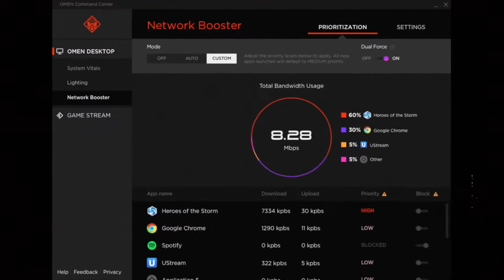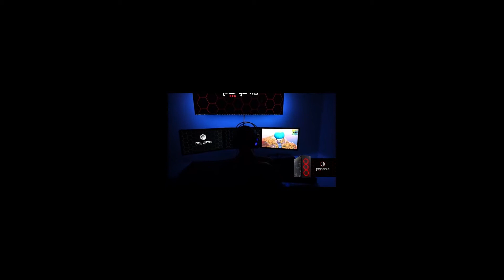Top 2 Gaming Pc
Renewed products work and look like new. These pre-owned products have been inspected and tested by Amazon-qualified suppliers. Box and accessories may be generic. All Renewed products come with the 90-day Amazon Renewed Guarantee.
Realistic graphics: NVIDIA GeForce GTX 1660 Ti (6 GB GDDR6 dedicated memory). enjoy new levels of gaming realism, speed, power efficiency and immersion with breakthrough Graphics performance
Cutting-edge performance: geared with the latest hardware and easy to upgrade, so you can crush the latest and most demanding games including Fortnite, Apex legends, and Overwatch
Ultra fast Processor: 9th Generation Intel Core i5-9400f Processor, 6-Core, 2.90 GHz
HP OMEN command center: included software lets you customize RGB lighting, prioritize gaming Network traffic, and stream your PC games on your big screen TV with omen game stream (a free remote gaming service)
Solid State Drive and memory: 512 GB PCIe NVMe M.2 Solid State Drive and HyperX 8 GB DDR4-2666 SDRAM (upgradable to 32 GB). load up your favorite games in seconds, transfer files without waiting hours, and enjoy a more powerful and immersive experience than a standard hard drive
Vr Ready: immerse yourself in your favorite virtual reality worlds, such as skyworld (Note: does not come with a VR headset)
Tempered glass Side panel: provides a window into your PC's internal components